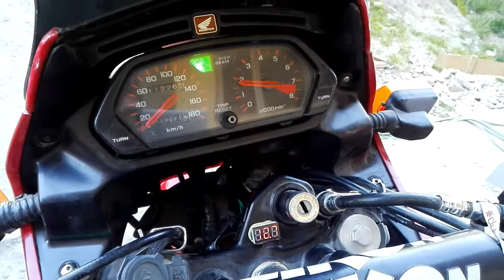Honda Dominator NX650 remote start alarm and voltmeter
Testing my remote start and voltmeter. Probando la alarma con arranque a distancia y voltímetro